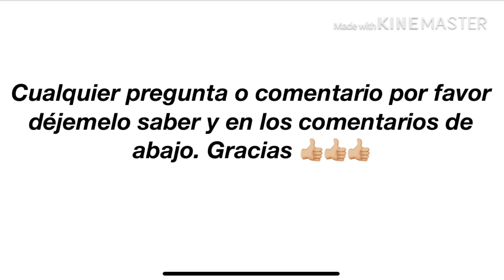Jugo Natural (Mango)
Bienvenidos a mi canal de Jugos naturales para una vida Saludable.  Jugo Natural de mango es de muy buen gusto aparte de ser saludable.  Espero les guste el video y mas el jugo de mango cuando lo hagan. No olviden  darle me gusta y subscribirse a mi canal 👍🏼.

Ingredientes:
1 1/2 de pedazos de mango mango
1 1/2 taza de agua de coco con pulpa
6 hojas de hierbabuena fresca
Cubos de hielo, depende de tu gusto

10 Beneficios del Mango

1. Ayuda a la digestion
2. Combate el cancer por su gran cantidad de antioxidantes
3. Reduce el peso
4. Salud cardiaca
5. Controla la acidez
6. Fortalece los huesos
7. Cura la anemia
8. Bueno para el higado
9. Bueno para curar el diabetis
10. Previene los calculos

Cualquier pregunta o comentario escríbalo abajo 👇🏼.
Gracias y siga el canal para los próximos videos.